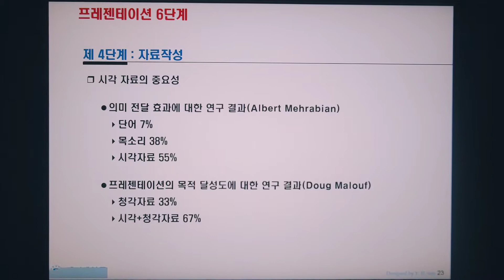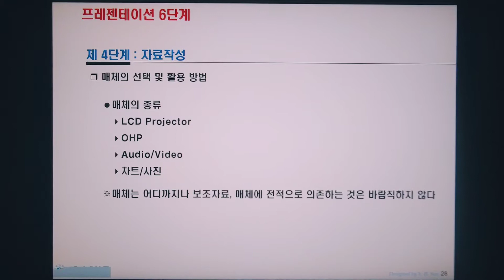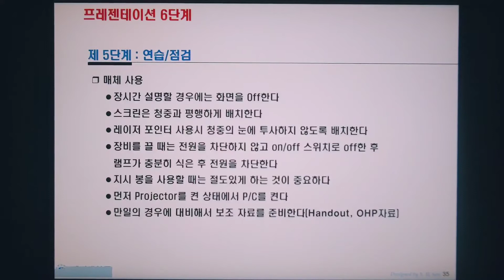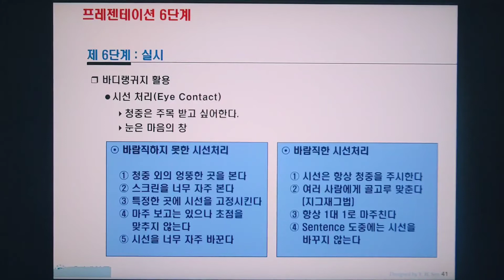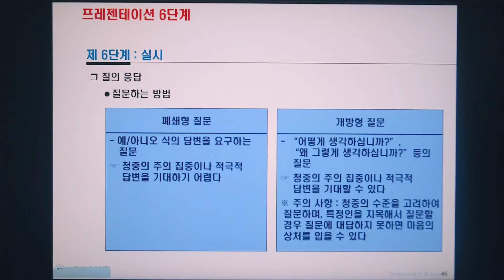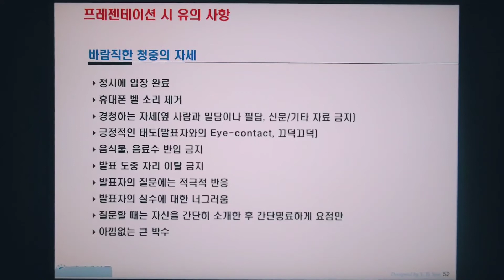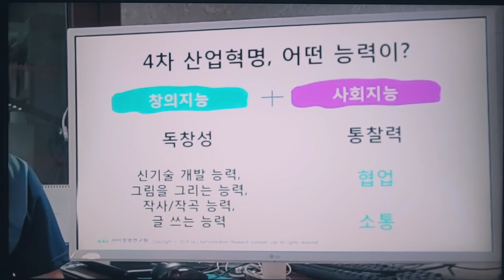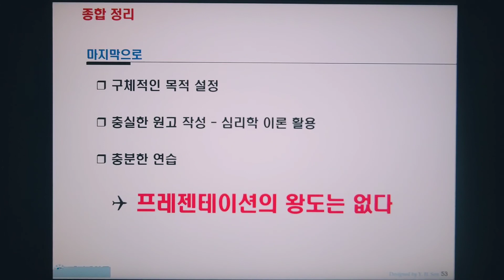프레젠테이션 3